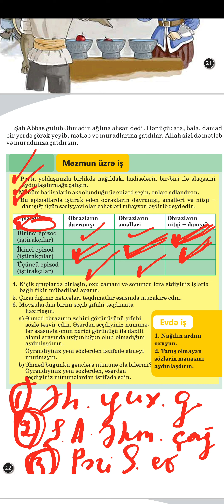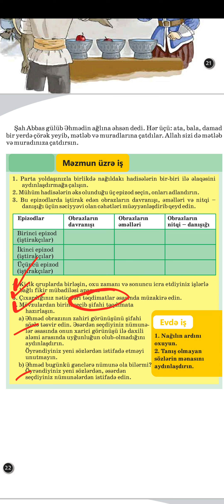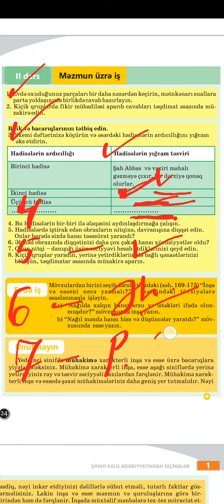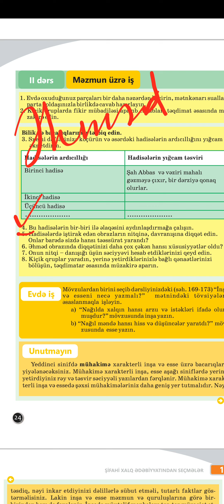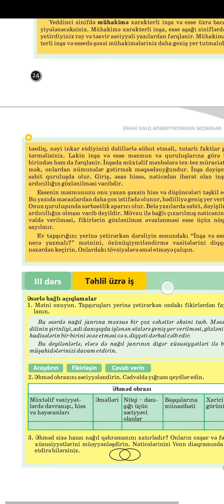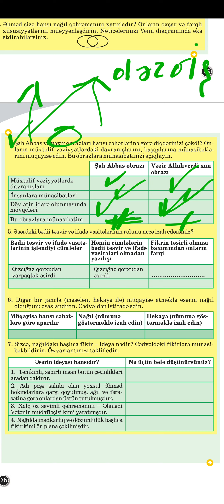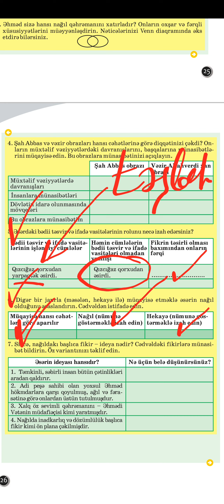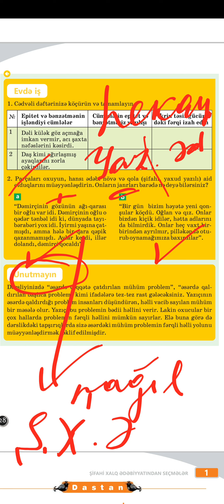7-ci sinif ədəbiyyat dərsliyindən səh.22,24,25,26,27. "Dərzi şagirdi Əhməd" nağılının tapşırıqları.